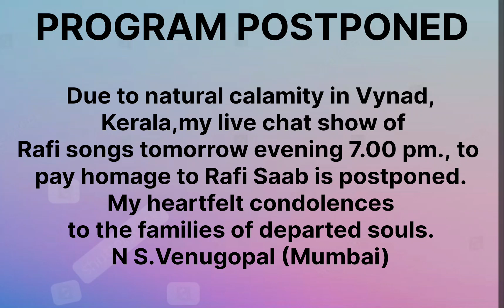PROGRAM POSTPONED. NEW DATE WILL BE INTIMATED IN DUE COURSE.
As all are aware about the tragic landslide in Vynad, Kerala, resulting in heavy loss of lives. My live chat show on YouTube to pay homage to Rafi Saab on his 44th Remembrance day, 31st July 2024, 7.00 pm. i.e.tomorrow, has been postponed.  New date will be intimated soon.
My heartfelt condolences to the families of the departed souls.
N S.Venugopal
(Mumbai).